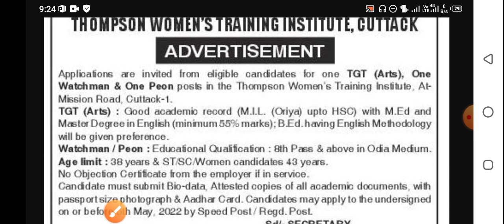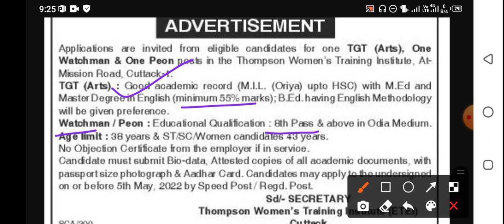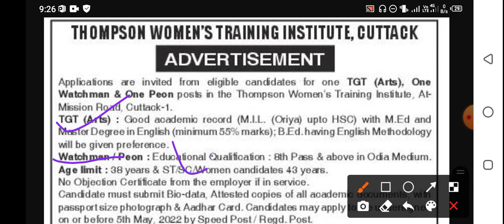Watchman & Peon post vacancy odisha!!8th pass peon job!!odisha jobs!!salary=18,000#odishajob